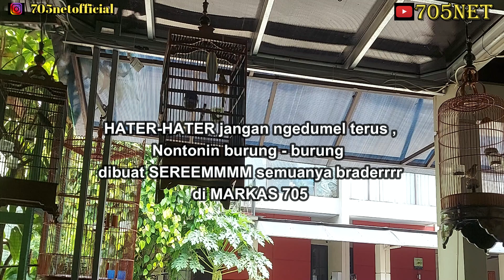KENARI VS BRANJANGAN VS SIKATAN LONDO (ORI) , AWAS YG DI SEBELAH JANGAN KEPANASAN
BARBARRR, GOLD SEED, BLACK PHOENIX)
- H705
- 705 SE (SPECIAL EDITION)
- 705 VIT (VITAMIN + OBAT)
- MILIS 705 (MILET IBLIS)
- 705 SHAMPOO INSECT KILLER
- 705 SAKANA KOI
- 705 NEKTAR AMBYARRR
- 705 GOLD SEED

SHOPEE (BISA COD) :
- 705_arsenal
- 705 Pakan Hebat / Harris_Dalz
- Mikhael 705 Shop
- 705 BIRDSHOP

TOPED :
- 705NET
- Pakan Hebatt
- Mikhael 1978
- Toko Burung Gabriel
- 705 BIRDSHOP

Bukalapak :
- MASTER GABRIEL 705
- Pakan Hebat

SALAM SEREEEMMMMM 😈😈😈